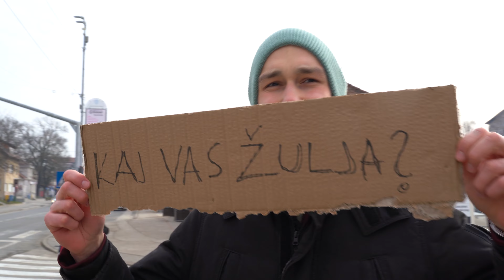Fakat Goruća Pitanja : Goruća Pitanja - Epizoda 4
Dugoselski Vremeplov je medij koji sluša gradane ovoga grada i njihove probleme. Jednu subotu smo odlučili stati kod sata i poslušati dugoselce da se i njihov glas čuje. Sirovo, iskreno i brutalno, to su riječi kojima možemo opisati ovaj video.

U komentare ostavite prijedloge za sljedeće videe!

Outro pjesma: Rap n' Smoke - Numero uno (prod tendency.)
Rap n' Smoke je dugoselska rap grupa od koje možete očekivati tvrde hitove uskoro!